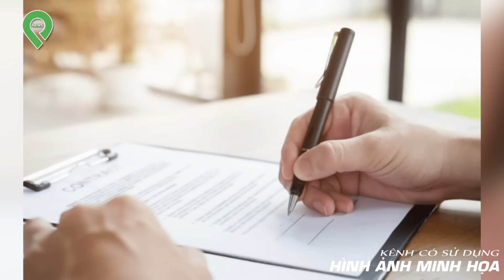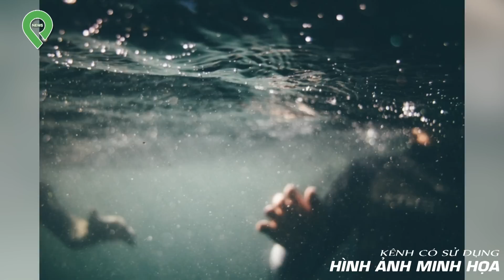Đám T-an-g Của Thiếu Úy C.A T-ử Vong Vì Uống Nhầm Cốc M-a Tóe Đá Ở Hiện Trường